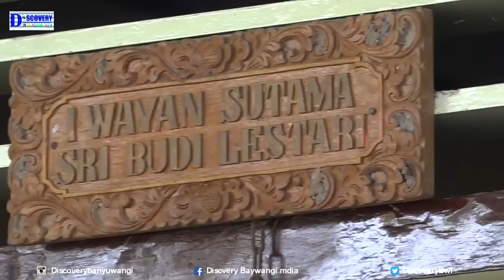Seni Barong Bali Asli Jaranan Sasono Ngudi Utomo P wayan Cungking Banyuwangi